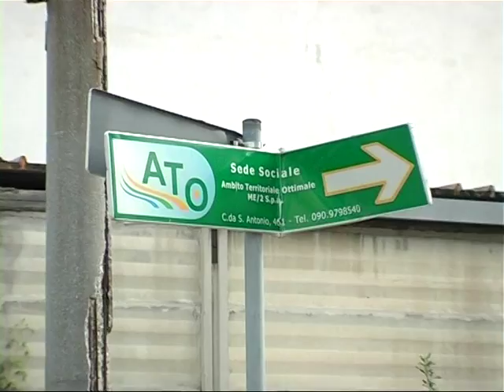Dipendenti ex Ato2, incontro con Crocetta